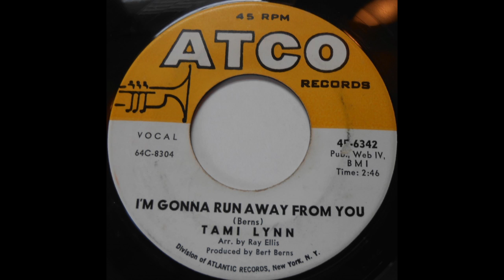I'm Gonna Run Away From You - Tami Lynn (1964) (HD Quality)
"I'm Gonna Run Away From You" - Tami Lynn (1964)
Became only a radio-hit in 1971.